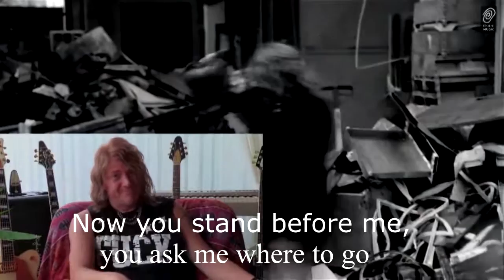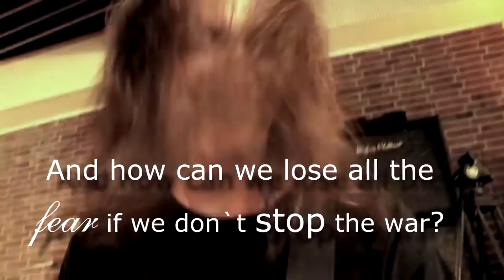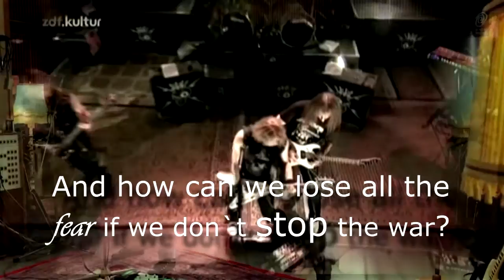Gamma Ray - How Long (music video with lyrics)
I am not the owner of this song, I just made this video, becuse I love this song and this band. Support the band, and buy their albums!

From the album Majestic (2005)
Songwriter: Kai Hansen

Musicians:
Kai Hansen - Vocals, guitar
Henjo Richter - Guitars, keyboards
Dirk Schlächter - Bass
Dan Zimmermann - Drums

Lyrics:

So, here I stand again on the island of madness and pain
My fate is calling me to walk out of the dark and the rain
If I could go where I can walk, I can run, I can breathe
Where destiny is clear of the smoke and the smell of debris

I raise my hands up to the voices in the sky
Forever I must go and find the other side

How can we go on from here if we don't stop the war?
And how can we lose all the fear if we don't stop the war?

Now you stand before me, you ask me where to go
Just go and do it your way, 'cause really I don't know
My mind is going crazy, my head is spinning round
Been searching for the savior, he's nowhere to be found

And when I raise my head up to the sky
Then still the question will be burning in my mind

How long will it take, how long will it take?
How long will it take until we stop the war?

I said, how can we go on from here if we don't stop the war?

How long? How long? How long?
I said, how long? How long? How long?

Stop the war, stop the war, stop the war

I said stop the war, stop the war, stop the war